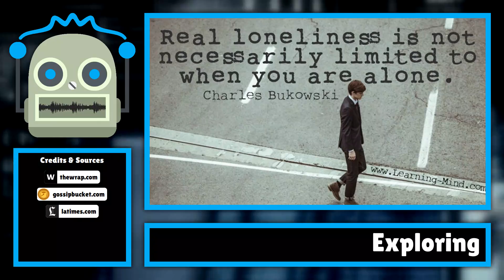Exploring Loneliness and Self-Discovery in 'How to Die Alone'...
In a world where connection often seems just a swipe away, the new series 'How to Die Alone' delves into the profound distinction between being alone and feeling lonely. Co-showrunner Vera Santamaria and series creator Natasha Rothwell have crafted a...